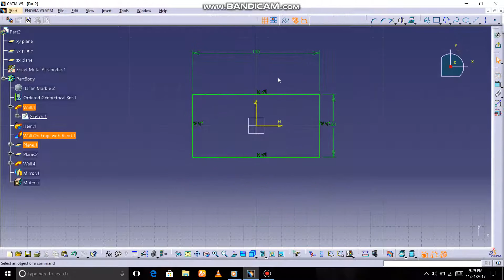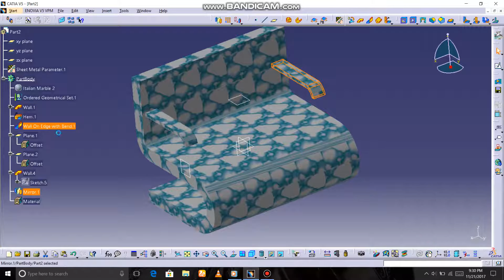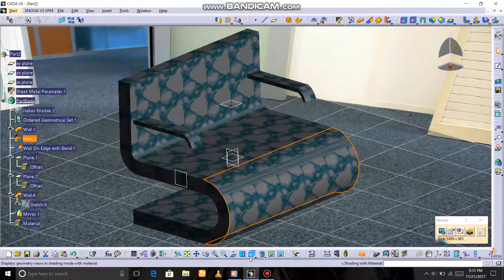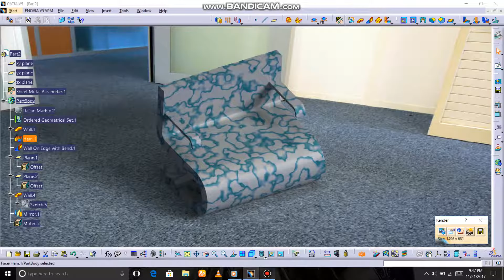Design a bench in catia v5 generative sheetmetal design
Video by Utpal Paul || U tech CAD/CAM ||